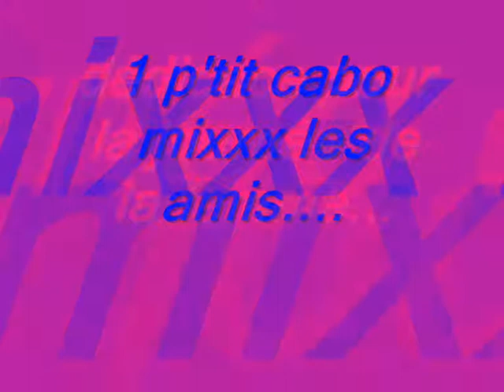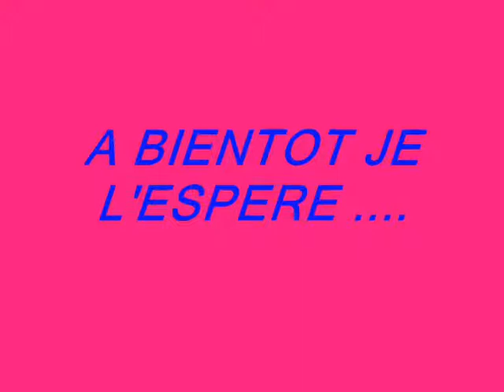Djgilbertf on the miXxx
n'hésitez pas a commenter ce miXX les Amis..